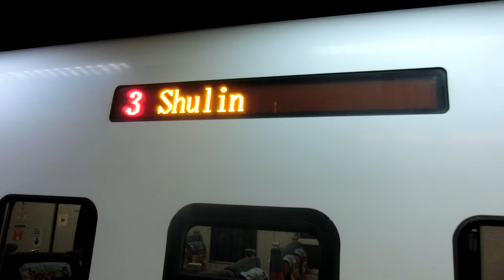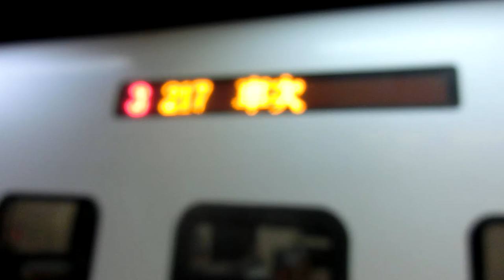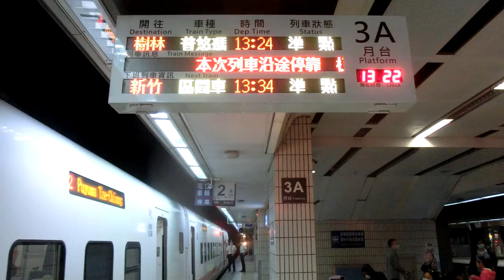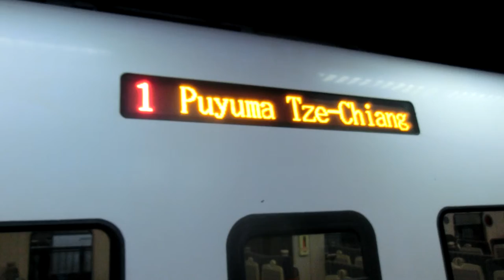|交通迷天地| [台灣鐵路] TEMU2000普悠瑪 往樹林 217次 普悠瑪 臺北站進出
拍攝日期: 2020年10月24日
拍攝地點: 台鐵臺北站
拍攝路線: 台灣鐵路

由花蓮 開往樹林 217次 普悠瑪號
沿途停靠:
花蓮,羅東,宜蘭,南港,松山,臺北,板橋,樹林

English Description
Taiwan Railway
Record Date: 24/10/2020
Record Line: Taiwan Railway
Train Number: 217